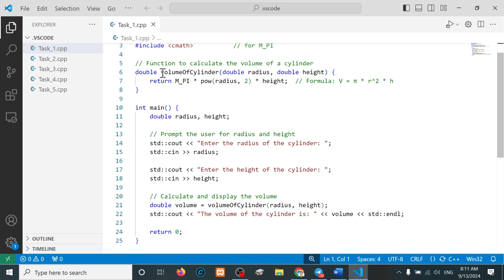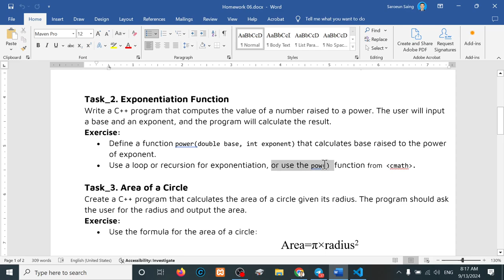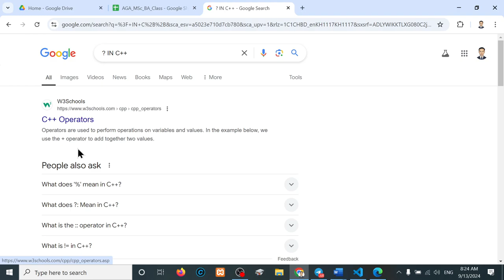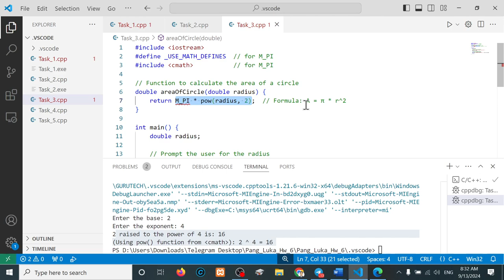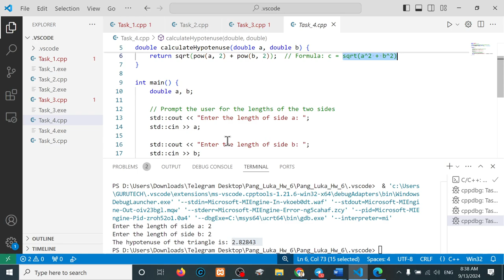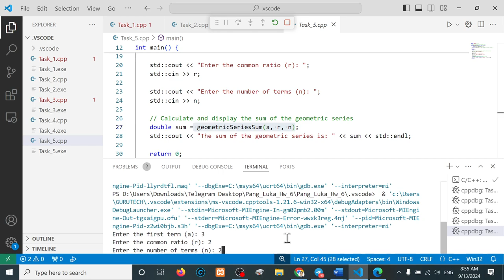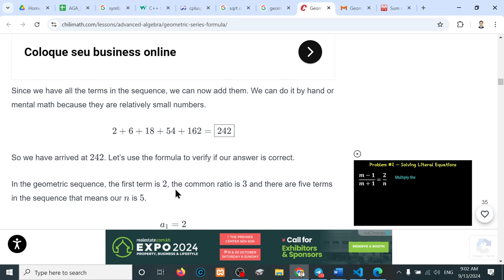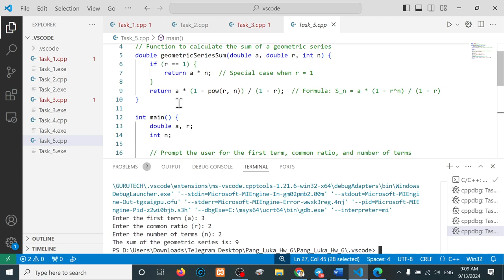C++ Programing: Week 11 - Homework 6